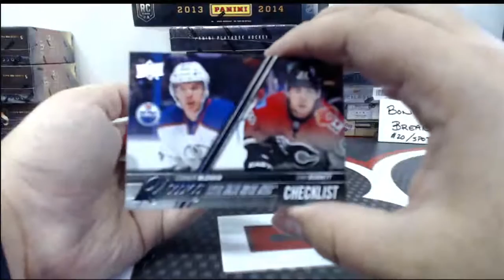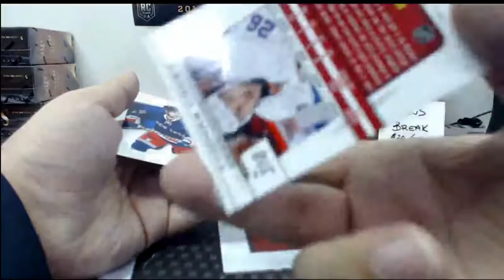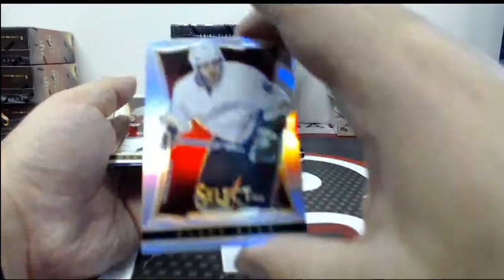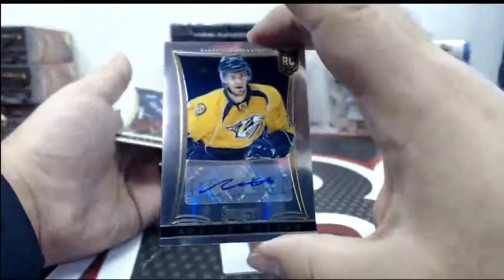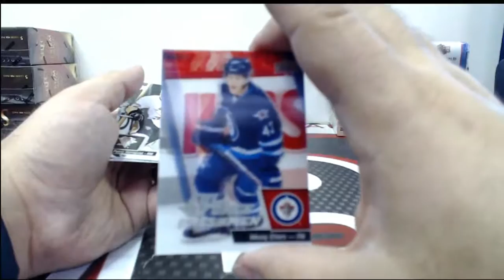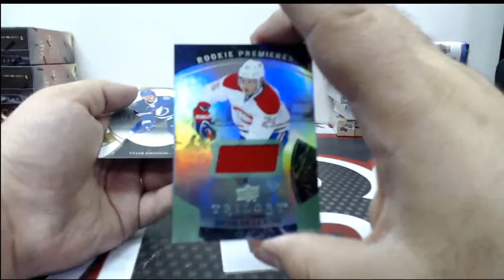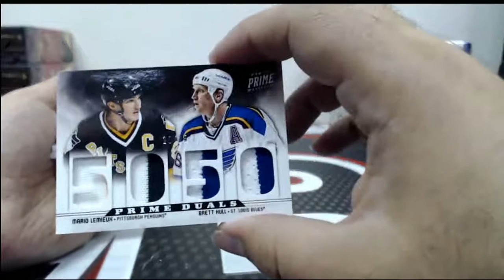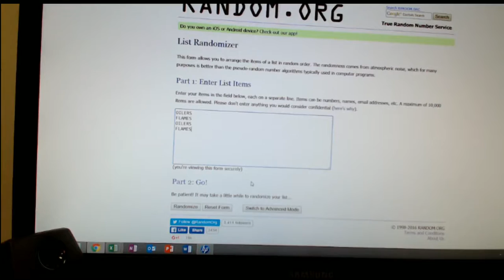Outoftheboxbreaks Break #1908- PANINI/UD “8 BOX” MIXER COMBO WITH PRIME, SPGU, TRILOGY & MORE